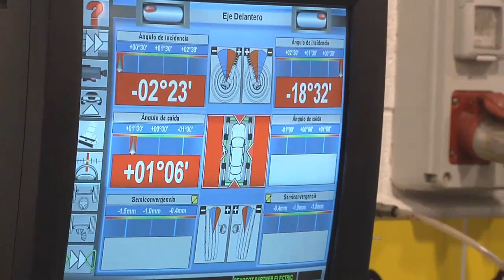SATV 080523 càmeres de trànsit